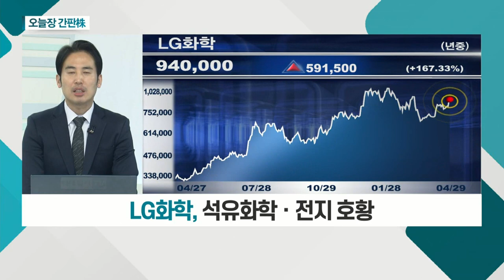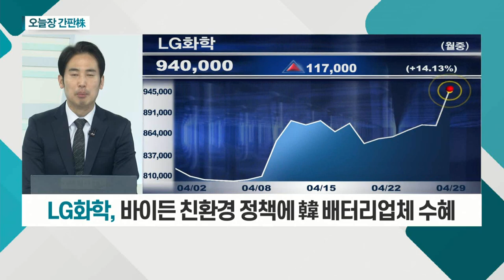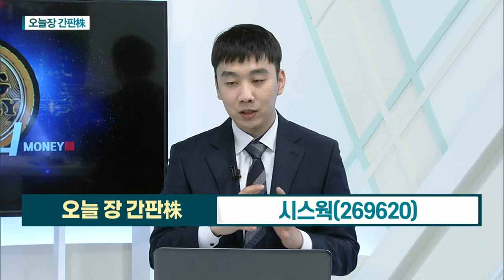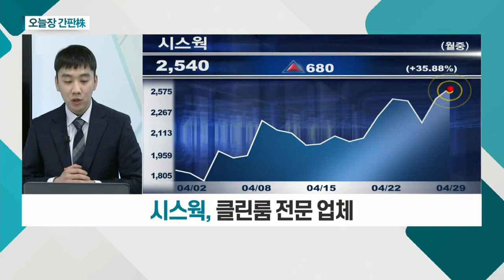LG화학... 1분기 매출액ㆍ영업이익… 창사 이래 최대 / 시스웍... 코로나 진단키트 생산 위한 인프라 구축_오늘장 간판주 (20210429)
- 1분기 매출액ㆍ영업이익… 창사 이래 최대
- 석유화학ㆍ전지 호황
- 2분기 사상 최대 실적 갱신 전망
- 바이든 친환경 정책에 韓 배터리업체 수혜

시스웍(269620)
- 코로나 진단키트 생산 위한 인프라 구축
- 코로나 치료제 개발 업무제휴 기업 지분 확보
- 클린룸 전문 업체